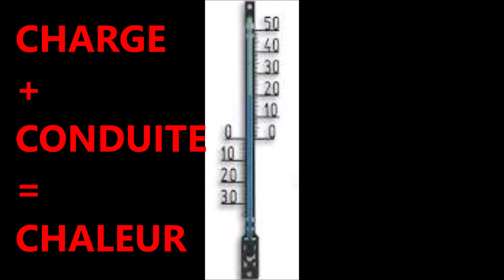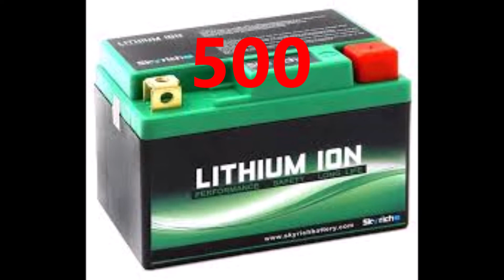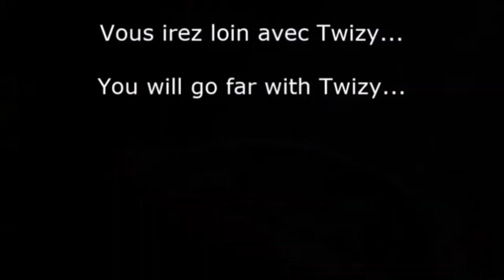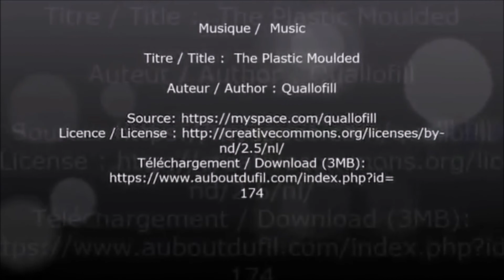Optimisez votre batterie lithium / Save your lithium battery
Conseils simples sur la façon d'entretenir et optimiser la  batterie lithium des véhicules électriques, Renault Twizy, Citroën Ami, Dacia Spring ou autres, mais aussi de tout appareil utilisant cette technologie comme les smartphones, iphones etc.

Simple advice on how to maintain and optimize the lithium battery in electric vehicles, Renault Twizy, Citroën Ami, or others, but also in any device using this technology such as smartphones.